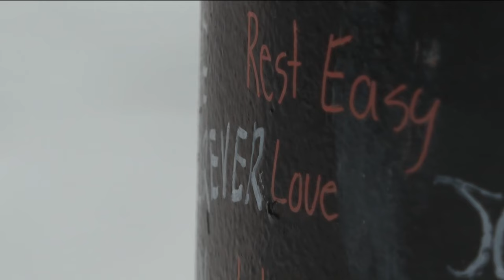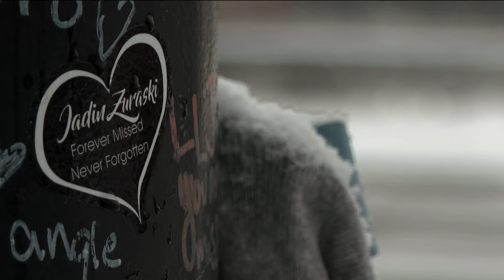Boise artists memorialize high schooler killed in traffic accident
Jadin Zurawski was skateboarding on Aug. 3 when a driver hit him on the corner of 16th and Washington streets in Boise.